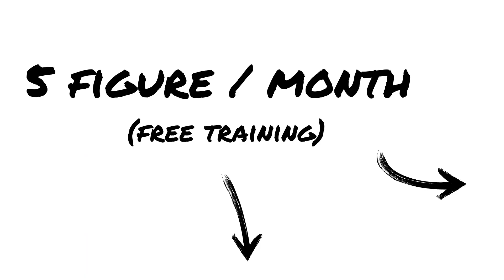The Institute of 3D Printing - What We Do (& Why)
Want to get first access to our latest videos sharing how to grow your 3D printing business?

If you'd like access to a private training we recently recorded on how to scale your 3D printing business to your first $10,000 / month in profit, head